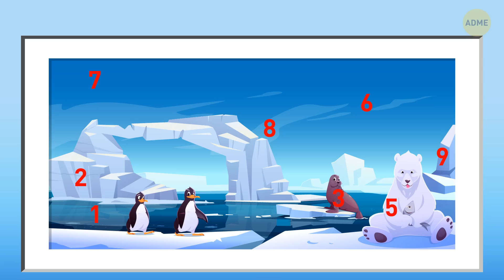17 загадок для жесткой тренировки мозга